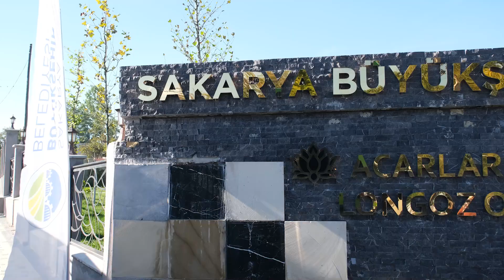Acarlar Longozu en özel misafirlerini ağırladı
Büyükşehir Belediyesi engelsiz hobi kursu öğrencileri ve aileleri Acarlar
Longozu’nda buluştu. Türkiye’nin tek parça halinde bulunan doğal güzelliği longozu
keşfe çıkan engelli bireyler ve aileleri enerjilerini tazeledi, sosyal yaşama katıldı ve
şehrin doğal güzelliği olan longozu keşfetti.
Sakarya Büyükşehir Belediyesi sosyal belediyecilik anlayışıyla engelli bireylere yönelik
çalışmalar yürütüyor. Hayatın her alanında engelleri kaldırmak, engellilerin sosyal hayata
katılmalarını sağlamak için çalışmalar gerçekleştiren Büyükşehir, Engelsiz Hobi
Atölyeleri’nde eğitimlere katılan bireyler için Acarlar Longozu’na gezi düzenledi.
Heyecanlarını gizleyemediler
Sabahın erken saatlerinde Sosyal Gelişim Merkezi’nde buluşan engelli bireyler ve
ailelerinde oluşan 70 kişilik kafile Büyükşehir Belediyesi ekipleriyle birlikte Acarlar
Longozu’na yola çıktı. Yolculuk boyunca eğlenceli vakit geçiren, birbirleriyle yolculuk
yapmanın mutluluğunu yaşayan engelsiz yürekler, Acarlar Longozu’na vardıklarında ise
heyecanlarını gizleyemedi.
Önce spor sonra yürüyüş
Engelsiz yürekler Acarlar Longozu’na giriş yapmalarının ardından eğitmenleri eşliğinde
spor yaptılar, daha sonra ise yürüyüş etkinliği gerçekleştirdiler. Yazdan kalma bir sonbahar
gününde Türkiye’nin tek parça halinde bulunan doğal güzelliği longozu keşfe çıkan engelli
bireyler ve aileleri enerjilerini tazeledi, sosyal yaşama katıldı ve şehrin doğal güzelliği olan
longozu keşfetti.
Keşifler sürecek
Konuyla ilgili yapılan açıklamada, engelli bireylere yönelik sadece atölye eğitimlerinin
yanı sıra sosyal yaşama katılmalarını kolaylaştıracak çalışmaların da gerçekleştirildiğine
yer verilerek, “Acarlar Longozu’nda engelli kardeşlerimiz ve aileleriyle birlikte unutulmaz
bir deneyim yaşadık. Önümüzdeki süreçte de benzer etkinlikler, yeni keşifler yapacağız”
denildi.